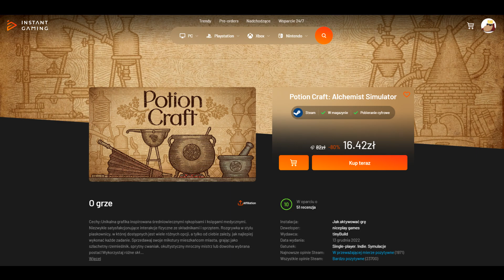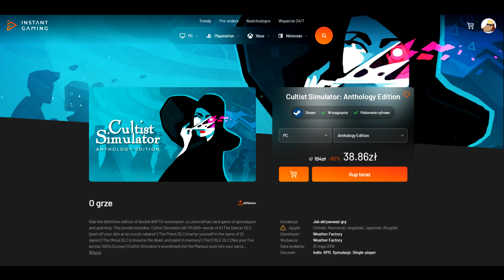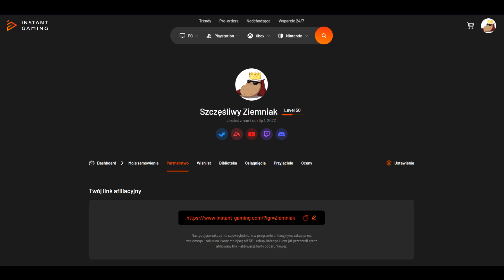Weselne historie cz. 1 || Początki Miłowa (#21) Al Mahmoud + Dreamer/Marzyciel + Darong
Weselny klimat, tak się zaczyna! - bo będzie część druga.

Snapchat: hepi_ziemniak (martwy, ale mam X'D)

Do ziemniaczenia!